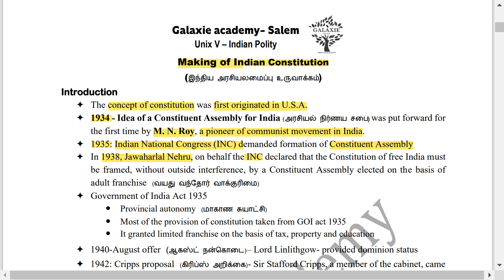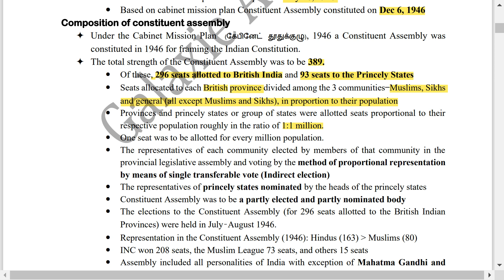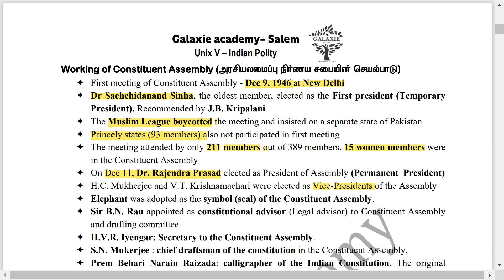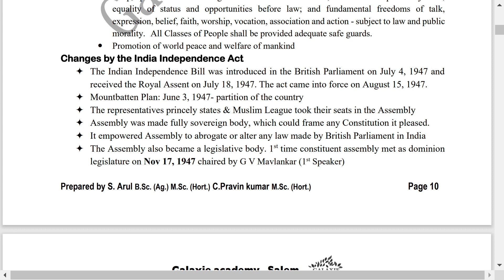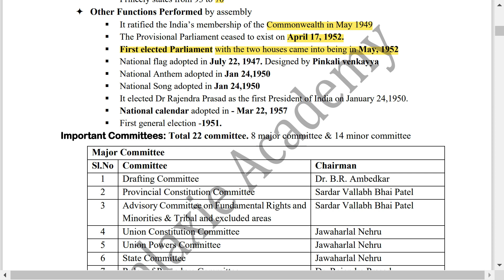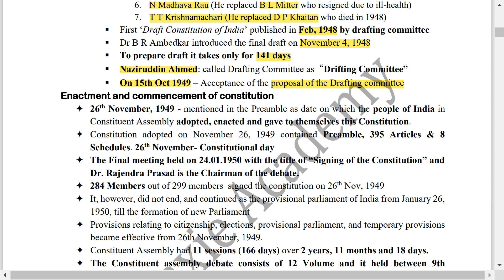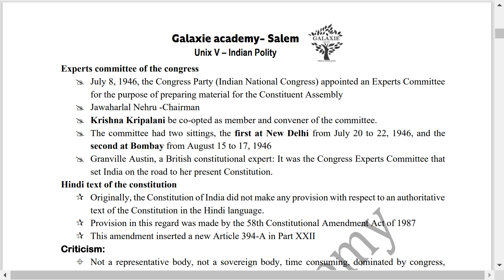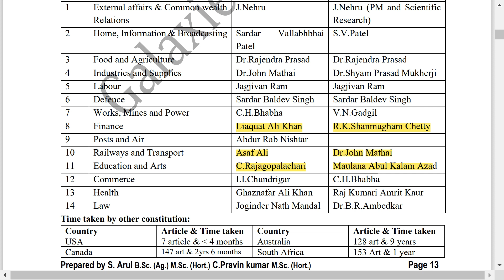2. Making of Indian Constitution - Galaxie Academy Salem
Galaxie Academy
(Premiere institute for AO/HO/ADH/AAO /IBPS SO (AO) Exam)
86/28 Junction main road,
Subramania Nagar, 1st Gate, Salem-5